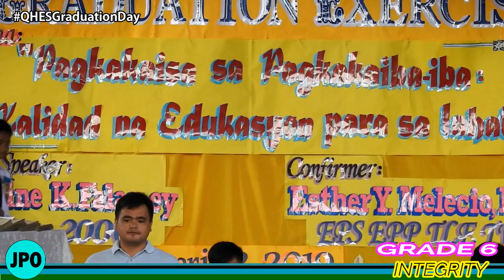QUEZON HILL ELEMENTARY SCHOOL GRADUATION DAY 2018-2019 grade 6 Integrity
Not a FULL coverage so just those who were captured at the moment...